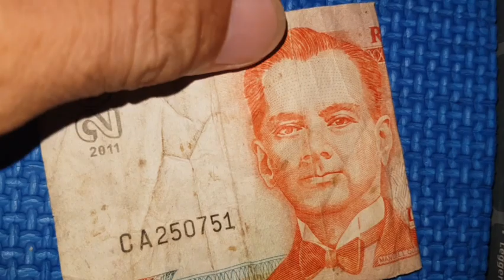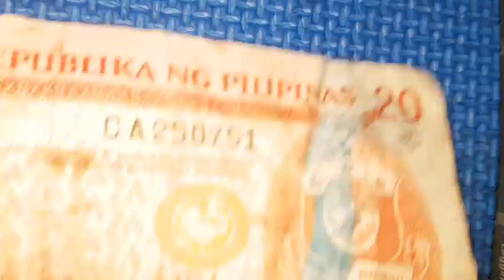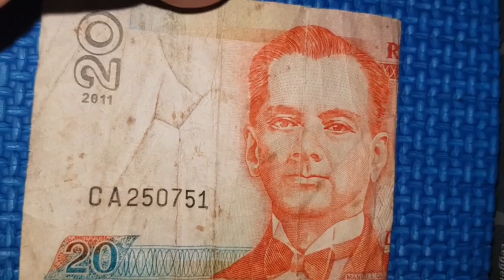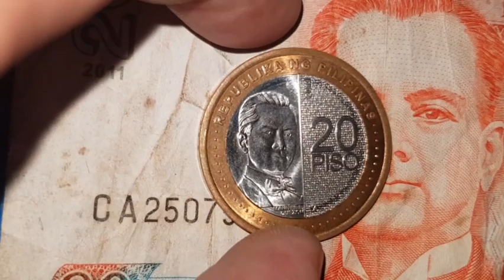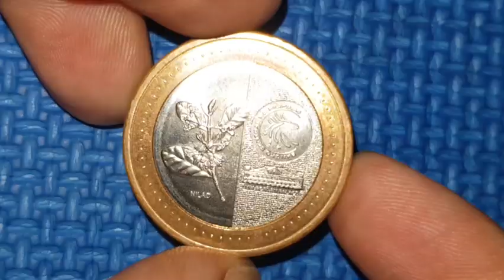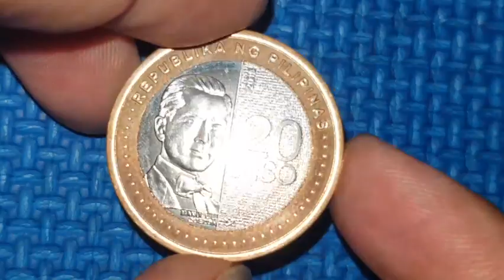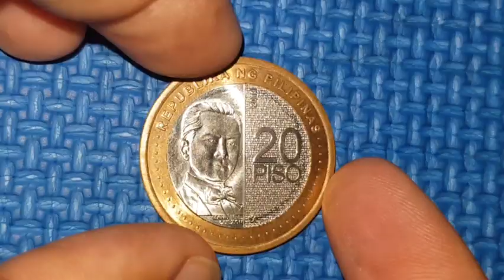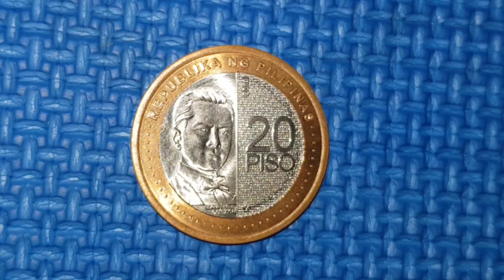20 Peso Paper Bill Noon/Ginawa Ng Barya Ngayon Kabayan Filipino#